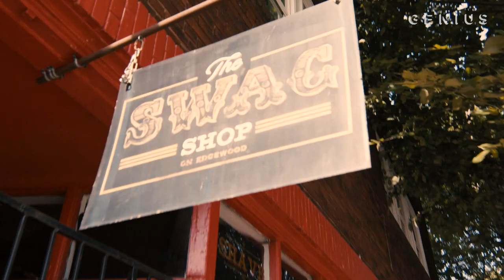Killer Mike Visits His Barbershop, Talks Giving Back to Atlanta | IRL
In our latest installment of IRL, sponsored by Tito’s Handmade Vodka, Killer Mike links up with host Brian “B High” Hightower at Killer Mike’s barbershop, The SWAG Shop, to discuss music, his entrepreneurial efforts, what makes Atlanta unique, and what he sees as the key to success.

Read all the lyrics to Killer Mike’s biggest Hits on Genius